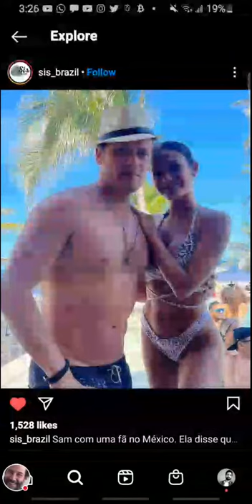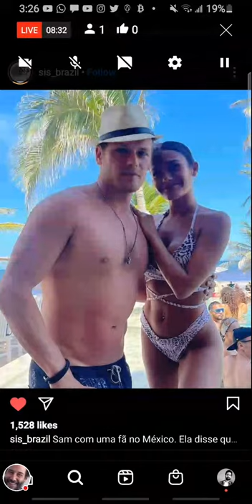Sam Heughan Finally Find Love / Today With New Girlfriend